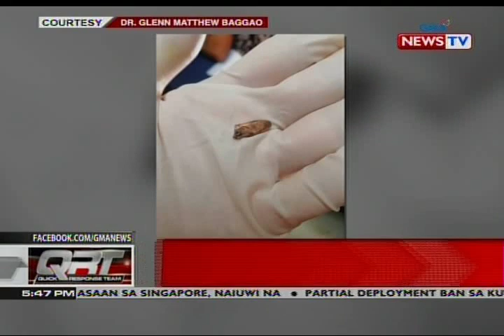QRT: Kaso ng babaeng tinamaan ng bala sa Iguig, Cagayan, hindi dahil sa indiscriminate...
Kaso ng babaeng tinamaan ng bala sa Iguig, Cagayan, hindi dahil sa indiscriminate firing, ayon sa pulisya

Quick Response Team (QRT) is a daily newscast that takes viewers to the scene of a breaking news story. It airs Monday to Friday, 5:15 PM on GMA News TV Channel 11.